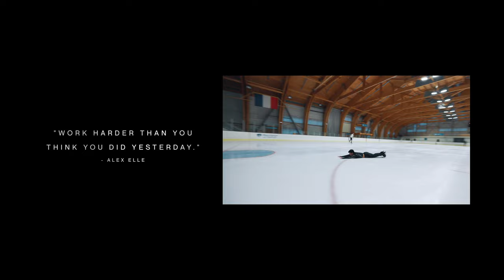P e a k I c e C a m p s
INTERNATIONAL FIGURE SKATING TRAINING FOR ATHLETES OF ALL LEVELS​